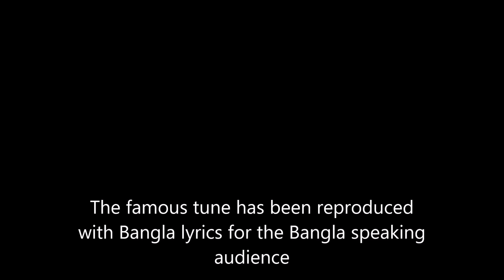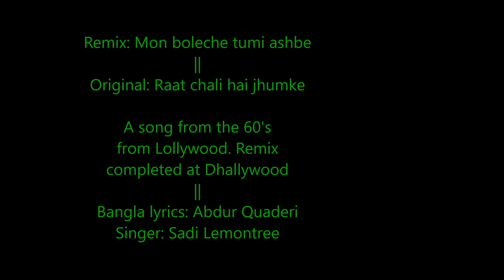Jani ami tumi ashbe || Raat chali hai jhumke || Recording session for music video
Original song: Raat chali hai jhumke            From 60's Lollywood
Parody/ Variation: Jani ami tumi ashbe      Made in Dhallywood, 2019

Original singer: Ahmed Rushdi

This remix -
Lyrics in Bangla: Abdur Quaderi
Singer: Sadi Lemontree
Musicians in video:
Rishad Dewan
Nur Ashaduzzaman Alam
Suman Islam

Copyright (this remix): Abdur Quaderi